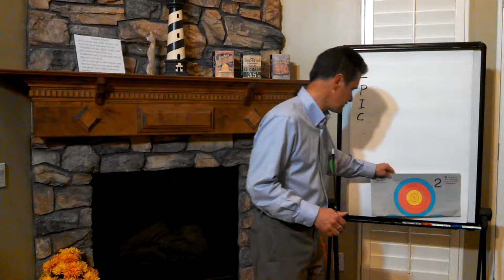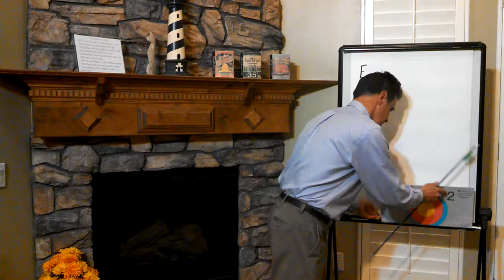Forgiveness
We feel bad when we get offended by others. Feeling bad when we make our own mistakes can be useful to help us become a better person. But sometimes we beat ourselves up too much, and we have a hard time letting go. This is why we need to follow the Saviors example and learn to forgive and be forgiven.